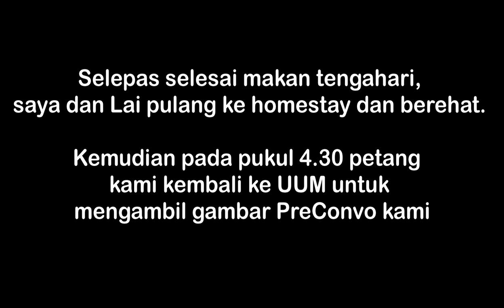JOURNEY TO CONVO ( DAY 3 ) Part 2 | Vlog 6 -- Boniface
Vlog ke 6, Part ke 2 ini memaparkan keadaan ketika kami sedang shoot gambar PreConvo kami, dan juga keadaan pasar malam yang ada di bandar Changlun.

Rakan-rakan yang ada di dalam video ialah batch BBA tahun 2014 Kolej Teknologi Alpha dan tujuan Vlog ini hanyalah untuk saya berkongsi dan kenangan buat diri saya keluarga dan kawan-kawan yang terlibat secara langsung.

Jumlah Vlog ini ialah sebanyak 5 Vlog (1 hari perjalanan 4 hari di kedah). Mengambil kira dari saya kami menaikki grab, sesi pengambilan jubah, Konvo , waktu santai bersama family dan kawan-kawan.

Old Bossa by Twin Musicom